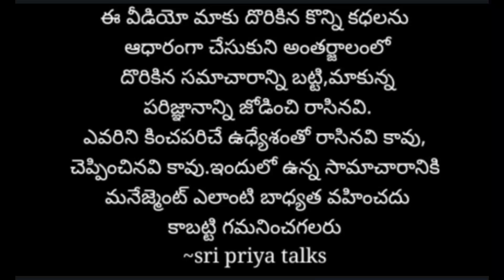రెండేళ్ల నుండీ గొడవ పడుతూ రెండేళ్ల బాబుని../interesting stories/Sri Priya talks